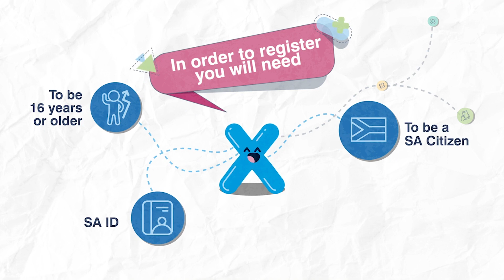Register to vote